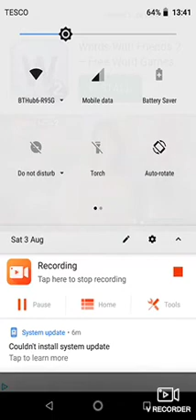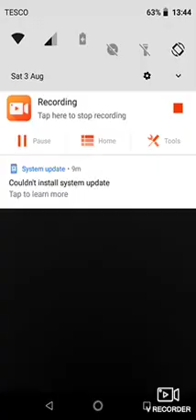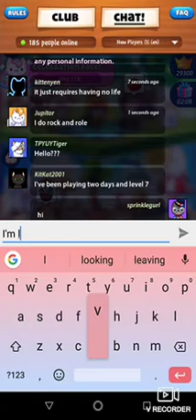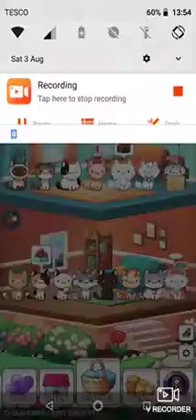Cat game episode 1 | LEVEL UP